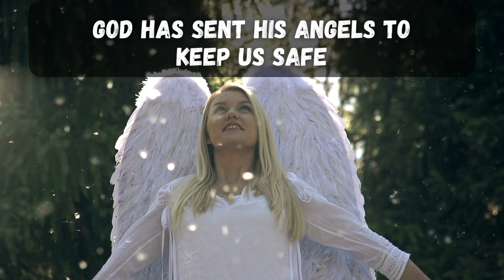Claire Odogbo Video Trailer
Claire is a worship leader and singer-songwriter of Nigerian descent who loves the Lord and is passionate about leading people into encounters with Him. Her musical journey began at the age of six, where she was part of a children’s choir and was already singing with much vibrato.
Born into a family of academics, Claire initially wanted to be a doctor. However, her love of music always stood out. Gospel, soul and R&B records served as the soundtrack of her early years, and she participated enthusiastically in choirs, worship teams and music groups. (Her parents and siblings constantly commented that she’d make a way better musician than a doctor!)
At the age of twelve, Claire fell in love with Jesus just as thoroughly as she did with music, and she gave her life to Christ. This new dedication to God and those quiet moments with Him marked a new beginning for Claire’s musical journey, and lent her incredible strength for what lay ahead.
​Life wouldn’t always be easy; as the years progressed Claire’s family experienced tragedy, loss and hardships, which made her seek comfort and hope from the Lord. She grew in her faith, learning early to depend on God for everything and cherishing those moments of deep intimacy with the Lord, where she poured out her soul in worship to him. Through those times, the desire to lead others into intimate encounters with the Lord through worship music evolved.
Her passion for not only worshipping the Lord but writing songs filled with his truth was born from her love for the Word. She wrote her first song at the age of 16. Since then, she has written several songs, including recently released singles “Walk with You” and “Not Intimidated”.
 Claire loves to spend time singing to the Lord on the piano or guitar and leading people into his presence in the corporate context. She is currently an active member of a worship writing community and is a worship leader member of the worship arts team at Compass Point Bible Church.
When she isn’t doing all things musical, Claire is busy writing, consulting and coaching large global corporations and senior executives.
She lives in Ontario, Canada, with her husband and their three adorable girls who are actively growing in their musicality and relationship with the Lord.